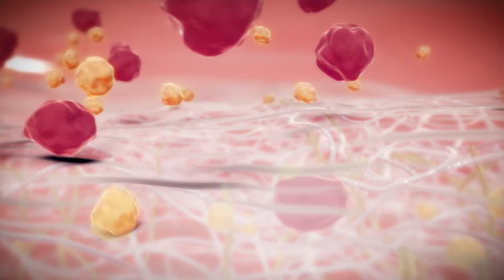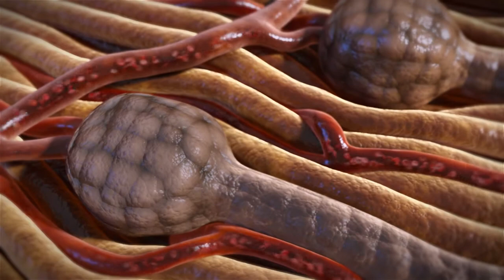Glycocalyx & Fenestrae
Visualisation about the function of the endothelial glycocalyx, a gel-like layer of molecules between blood and vascular wall. The glycocalyx covers the fenestrae and aids in glomerular filtration, the first step in the filtration of blood to urine. When the glycocalyx fails serious complications may arise, leading to kidney failure.

Client:
Prof. dr. Ton Rabelink
Professor of Nephrology